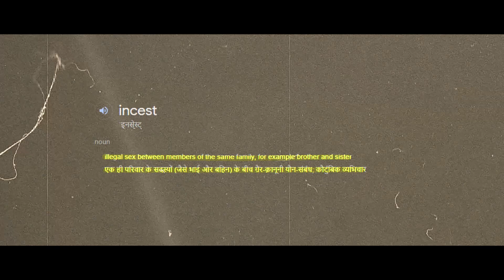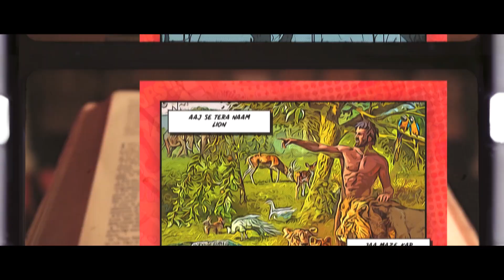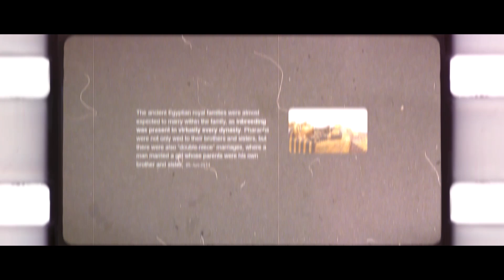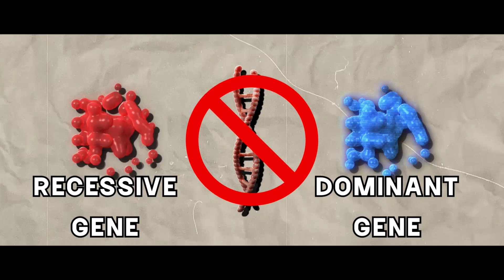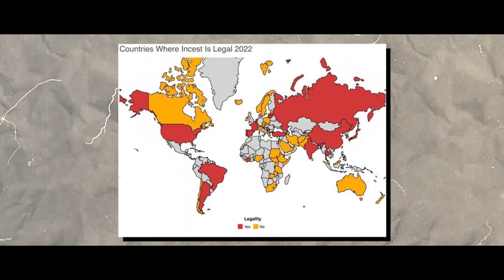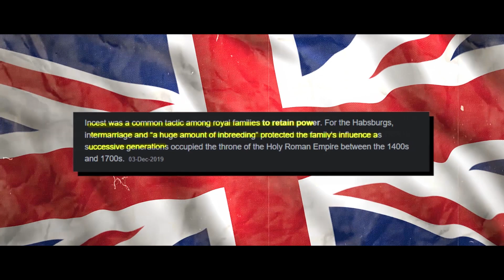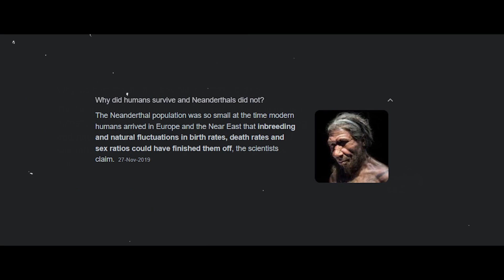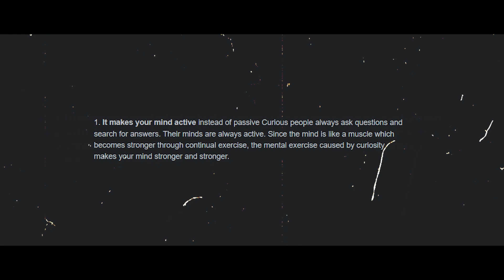INCE*T IN GODS ARE NORMAL!!!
Edited on premier pro, photoshop, after effects
Inspired by
Scene source - google, videzy, pexel, envado elements.

1:09- Adam eve
3:15- Greek
5:18- Egyptian
7:38- Hinduism
10:01- 1600 century